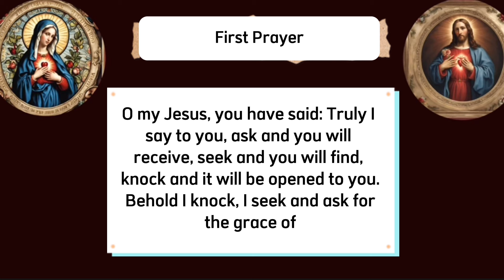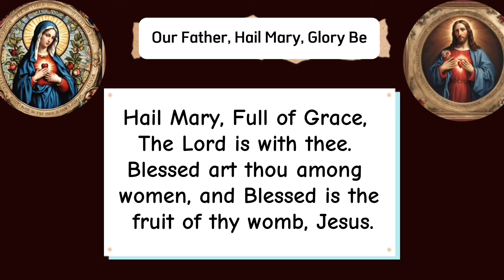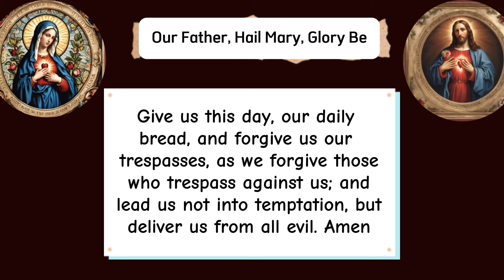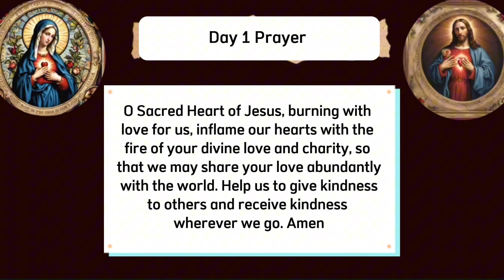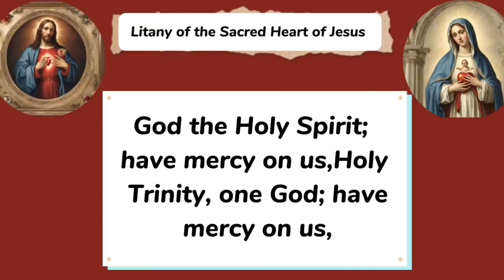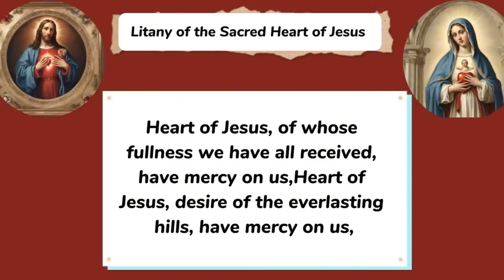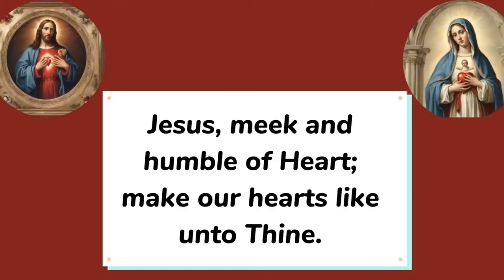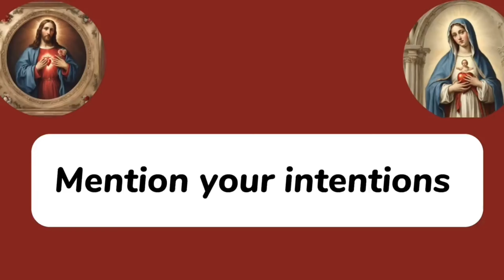Day 1 NOVENA TO THE SACRED HEART OF JESUS 2024 || Novena for Feast of the Sacred Heart of Jesus 2024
The Sacred Heart of Jesus novena is commenced 9days to the feast of the Sacred Heart of Jesus, The efficacious sacred heart of Jesus novena can also be said at anytime of the year for all intentions, it is a powerful and effective novena to the sacred heart of Jesus as the name implies. Efficacious Novena
to the Sacred Heart of Jesus

This sacred heart novena prayer was recited every day by Padre Pio for all those who asked for prayers and it birthed many miracles. It is regarded as the traditional novena prayer of the sacred heart

You are invited to recite it with us daily.

The devotion to the sacred heart of Jesus began in the 1670s, when Jesus appeared multiple times to St. Margaret Mary Alacoque, a Visitation nun in France. Through these visions, He told her how He wished to be honored with the symbol of His heart, asking for the faithful to make amends for any wrongdoing they had done, frequently take Communion, and observe the Holy Hour. In 1856, the devotion was added to the church calendar by Pope Pius IX.

Jesus’s profound love for us is demonstrated through His willingness to sacrifice His life for our sake. The love from His heart motivated all His actions — His inner life manifested in His demonstrated virtues and sacrifice. Yet this great love is often received with ingratitude, even by the faithful. The purpose of devotion to the Sacred Heart of Jesus is to focus our hearts on receiving and returning His love with gratitude — with all of our heart, soul, and strength — that He may be glorified.

0:00 novena to the sacred heart of Jesus day 1
0:22 sign of the cross
0:32 Efficacious novena 1 prayer to the sacred heart of Jesus
1:52 Efficacious novena for feast of the sacred heart 2
3:15 traditional novena to the sacred heart of Jesus prayer 3
4:57 sacred heart of Jesus novena 2024 day 1
5:18 Hail holy queen
5:58 Litany of the sacred heart of Jesus
9:36 concluding prayers sacred heart novena

Day 1
O Sacred Heart of Jesus, burning with love for us, inflame our hearts with the fire of your divine love and charity, so that we may share your love abundantly with the world. Help us to give kindness to others and receive kindness wherever we go. Amen

Day 1 NOVENA TO THE SACRED HEART OF JESUS 2024
Novena for Feast of the Sacred Heart of Jesus 2024
Feast of the Sacred Heart of Jesus 2024
sacred heart of Jesus novena day one
Efficacious novena Padre pio
Efficacious novena to the sacred heart of Jesus
Novena to the sacred heart of Jesus day 1